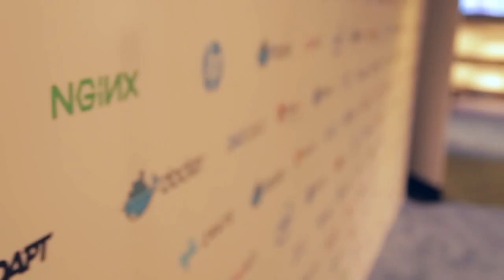Marianna Tessel, Docker | DockerCon 2015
01. Marianna Tessel, Docker, Visits theCUBE. (00:21)
02. Recognizing Docker As an Obvious Solution. (00:43)
03. Vast Open Source Community and Kitematic. (02:22)
04. API's and Monolithic Engineering Priorities. (05:59)
05. Multi-Host Docker Network. (08:07)
06. Most Fundamental Architectural Change in Cloud. (09:32)
07. Developer Point of View Regarding Legacy Networking. (11:15)
08. The Diverse and Creative Culture at Docker. (12:38)

Docker creates collaborative products in a collaborative environment

An open-source platform such as Docker comes with its own set of challenges and excitement, Marianna Tessel, Docker’s VP of Engineering, told theCUBE during DockerCon. “Docker is at the forefront of technology, it’s fast moving, all the great things you look for in a company,” she said.

With 70 engineers out of a total staff of about 100, the company sees as much if not more contribution from outside the company than inside.

“We launched Kitematic, which was designed as an easy way for users to get started with Docker,” said Tessel. “The community contributed and got us all the way there.”

A ‘meaty,’ multi-host SDN

Of the products announced at DockerCon, Tessel is particularly impressed with Docker’s multi-host SDN. “It’s meaty for users, it’s real, and it’s expanded the use case for Docker,” she said. “We had a lot of users ask us to provide a networking tool like this.”
As one might expect, the culture inside Docker walls is diverse and exciting. “It’s very rare to work on technology that is so fundamental and revolutionary,” Tessel said.